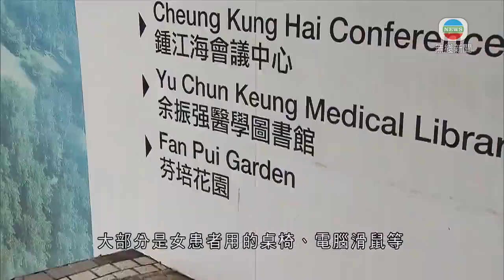香港新聞 港大研究員確診 當局料個案源頭來自實驗室機會微-TVB News-20200921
香港大學公共衞生學院實驗室一名研究員確診，衞生防護中心指，大部分對新冠病毒檢測呈陽性的環境樣本都是確診者接觸過的地方，相信個案源頭來自實驗室的機會較小。

28歲女患者工作的實驗室，37個環境樣本14個呈陽性，41名實驗室工作人員要檢疫，有同大廈工作的人說不擔心。

港大職員葉先生指：「因為本身我有戴口罩，及我們入到實驗室後要量體溫。據我所知，六樓的同事已做了深層消毒，其他地方都會陸續做一些消毒工作。」

衞生防護中心指，陽性結果樣本大部分是女患者用的桌椅、電腦滑鼠等，病毒量不算高。

衞生防護中心傳染病處主任張竹君稱：「找到那些病毒不代表具傳染性的，很多時在環境中都會死，及現時找到的不代表具傳染性，只是知道她去了地方，污染了一些地方。我們跟實驗室專家研究過，覺得由她去過地方帶了病毒入環境的機會，大於由實驗室內帶出來，因為由實驗室內帶出來的，一般會散一些，不會圍著她，在她去的環境樣本找到多。」

當局已向330多個曾到過實驗室同層的人派發樣本瓶，暫時未有人確診。實驗室主管潘烈文稱，也相信感染不是在實驗室發生。

港大公共衞生學院公共衞生實驗室科學分部主任潘烈文表示：「我們已做了很多樣本，沒有一個人，除病人外有陽性反應，顯示不到他人在辦公室中帶有病毒，所以此刻無直接證據，指病毒在實驗室中處理時引起感染。」

現時患者工作的辦公室及實驗室都已關閉。

相關影片:
1. TVB無綫7:30 - 一小時新聞 - 香港新增13宗新冠肺炎確診 包括港大公共衞生學院一名處理新冠病毒滅活樣本的研究員－香港新聞－TVB News－ 20200919
2. TVB無綫7:30 - 一小時新聞 -香港疫情稍為緩和 醫管局將逐步恢復非緊急服務 會謹慎處理避免增加醫院感染風險－香港新聞－TVB News－ 20200920
3. TVB午間新聞 - 政府將向立法會就防疫抗疫基金申請撥款 政務司司張建宗希望議員以大局為重 －香港新聞－TVB News - 20200920